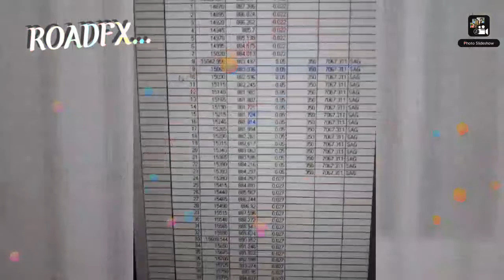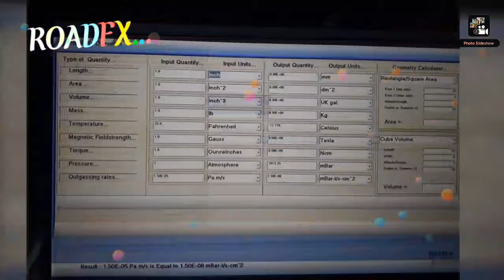Roadfx Software Video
Roads and Buildings Software...